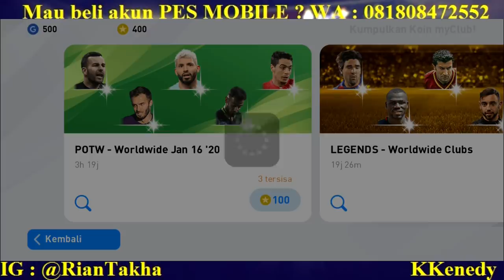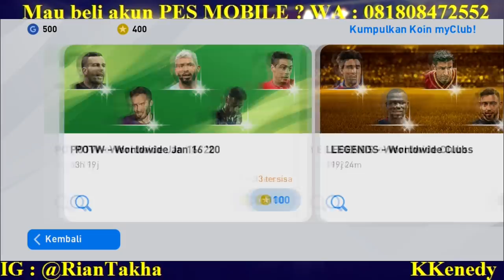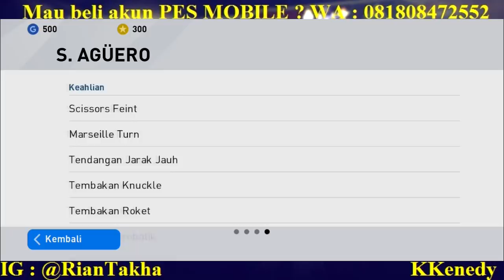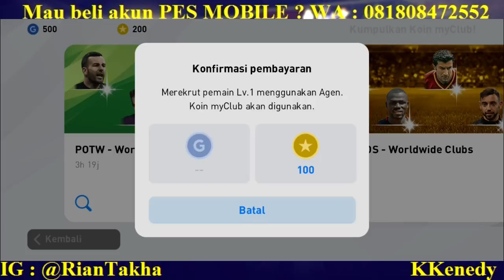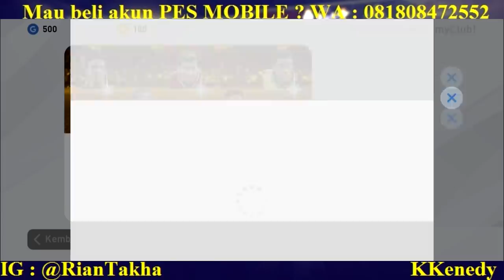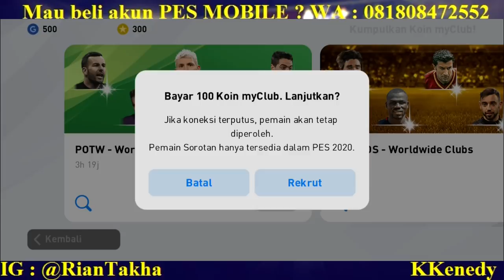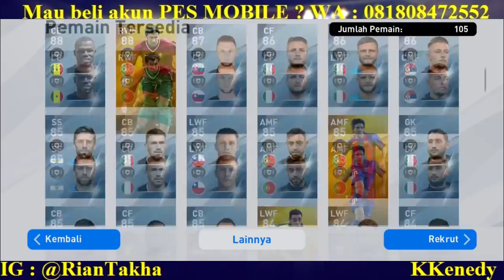ROLL SEKARANG ! DIBAWAH 24 JAM GAMPANG BANGET DAPAT BB ! PES 2020 MOBILE